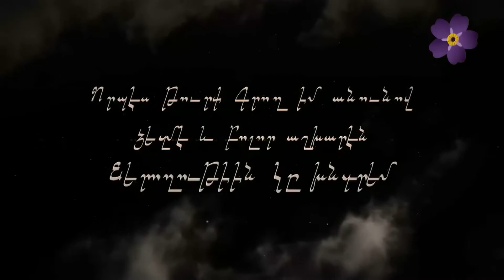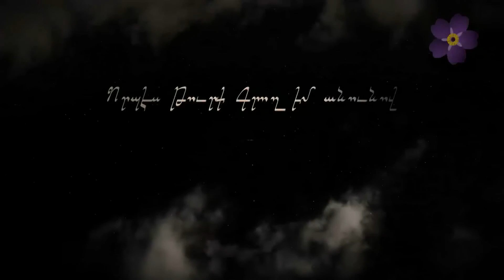Lily Avagyan with Karine Kocharyan